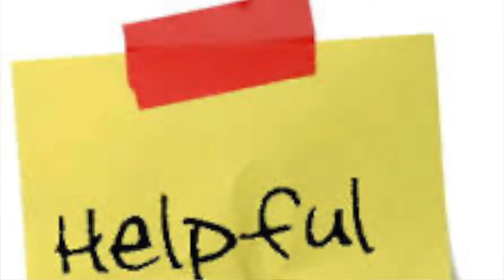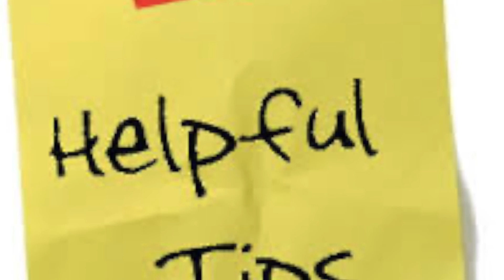Tips on Online Class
It is only a guide about how to attend the online classes